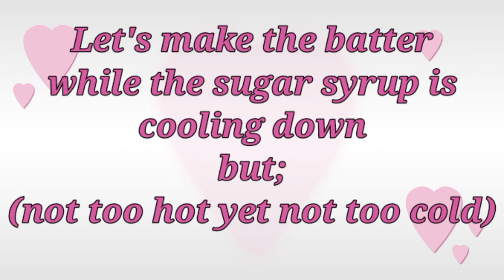STEAMED RICE CAKE | BAI TANG GAO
Bai- means white
Tang gao- means cake in Chinese or pak thong koh in Cantonese. Bai tang gao is also a dim sum classic. You will definitely see this if you go for a dim sum. The cake is characterized by its signature pale white color and its honeycombtexture inside the cake. It may seem like a boring cake judging from its appearance but most people like bai tang gao for its softbouncy texture and slightly sweet taste.

✓ INGREDIENTS

250 gram (8.8 oz) rice flour

150 ml (10 tablespoon) water

150 gram (3/4 cup) sugar

370 ml (1.5 cup + 1 tablespoon) water

5 gram (~ 1 teaspoon) active or instant yeast

*Note: just double the measurements if you'll cook more.